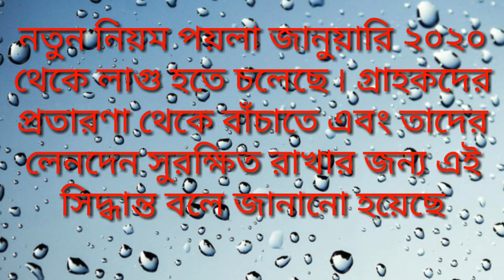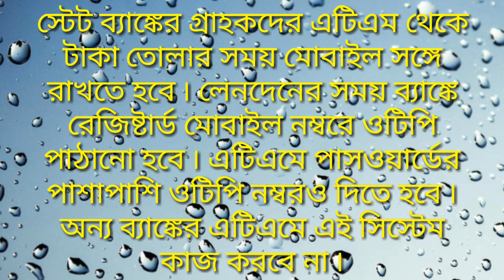SBI new rules of 2020, স্টেট ব্যাংক এর নতুন নিয়ম